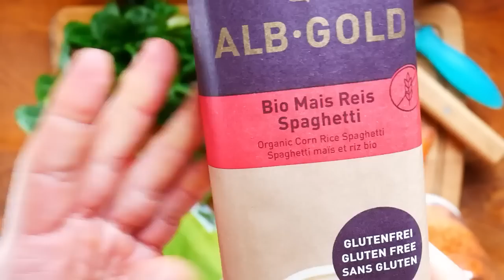Spaghettis bolognaise VÉGANE et SANS GLUTEN 🍅 Recette facile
Je cuisine étape par étape ma recette de sauce tomate façon bolognaise, végane, sans gluten et très facile à cuisiner, avec des légumes bio de saison en cette fin d'hiver !

Pour 2 personnes :
LÉGUMES : Oignon rouge (150g), Carotte (4 petites), Jus de tomate (300mL), Coriandre fraîche (2 brins), Mâche (100g)
LÉGUMINEUSE : Lentilles corail (100g),
CÉRÉALES : Spaghettis de maïs et riz (250g), Lait d'avoine (100mL)
ÉPICES : Cumin (1càc bombée), Curcuma (1càc rase), Coriandre moulue (0,5 càc), Canelle (0,5 càc), piment, sel, poivre.
MATIERE GRASSE : Huile d'olive (2 càs), Vinaigrette (2 càs)

ME CONTACTER POUR :
TEMPS DE TRAVAIL pour cette vidéo : 10 h 30 min
Écriture : 45 min
Tournage : 3 h 15 min
Montage et infographie : 4 h
Mise en ligne : 30 min
MATÉRIEL UTILISÉ
Caméra : Panasonic Lumix G80
Micro : RODE VideoMicro
Éclairage : APUTURE Amaran AL M9
Montage : DAVINCI Resolve
Miniature : AFFINITY Photo
Compresseur vidéo : HandBrake

00:00 Dans les champs
03:52 Préparation des légumes
05:24 Préparation de la sauce tomate
07:10 Spaghettis sans gluten. Mâche.
08:53 Dressage méditatif de l'assiette